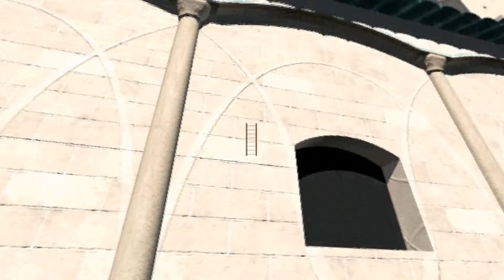Trouble at the Inn | Atlantis: The Lost Tales ep. 4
Trouble at the Inn | Atlantis: the lost tales episode 4
played and edited by me.